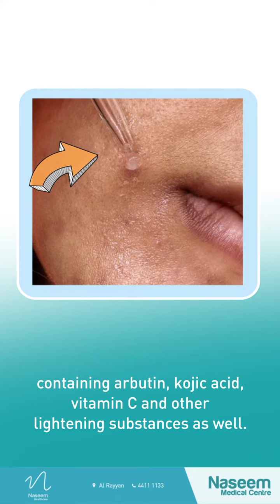Start Your Pigmentation-Free Skin Journey Now! Book Your Consultation Today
Exploring skin pigmentation – whether genetic or sun-induced, Naseem Medical Centre offers a transformative treatments for effective recovery. Consult with Dr. Ola, our expert dermatologist for effective recovery. Book today!

Check out the New and Ongoing Dental/Health offers.